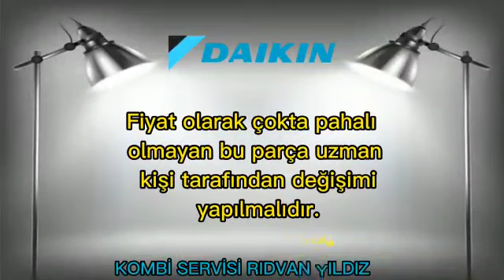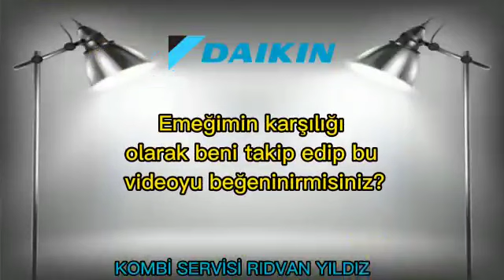Daikin Kombi DB Hata Kodu Nedir? Nasıl Giderilir?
Değerli tüketiciler merhabalar umarım bu video sizlere yardımcı olmuştur daikin kombi arıza giderimi için yapmış olduğumuz bu videoda anlatığımız tüm işlemleri yaparak sorunuzu gidereceksiniz daha fazla bilgi için

Daikin Kombi Arıza Kodları
10-65 : Gaz valfi sorunu. Kombiyi birkaç kez reset yapınız. Sorun çözülmezse servis çağırınız.
11-64 : Alev oluşmuyor. Gaz vanaları eğer kapalı ise açmalısınız. Gaz vanaları açıksa kombiyi birkaç kez reset yapmanız gerekir. Sorun çözülmezse servis çağırınız.
13-64 : Fan sorunu. Kombiyi birkaç kez reset yapınız. Sorun çözülmezse servis çağırınız.
16-64 : Baca gazı sıcaklığı yüksek. Kombiyi birkaç kez reset yapınız. Sorun çözülmezse servis çağırınız.
1J-64 : Isıtma suyu yüksek sıcaklık sorunu. Petek vanalarını açık olmalı. Basıncı 1,5 bara çıkarın. Sonra kombiyi birkaç kez reset yapınız. Sorun çözülmezse servis çağırınız.
80-01, 81-01: Kalorifer gidiş NTC sensöründe arıza, sensör bağlantılarında kısa devre ya da kopma, borularda nem, ana kart problemleri.
8H-67, 8H-68 : Gidiş suyu sıcaklık sensörü takılma sorunu. Cihazı birkaç kez reset yapınız. Sorun çözülmezse servis çağırınız.
E1-64 : Yanlış alev sinyali. Cihazı birkaç kez reset yapınız. Sorun çözülmezse servis çağırınız.
E1-69 : EEPROM bağlantı sorunu. Anakart arızası olabilir.
E1-74 : ADC arızası. Cihazı birkaç kez reset yapınız. Eğer arıza devam ediyorsa kombi servisi çağrılmalıdır.
H9-01 : Dış hava sensörü arızası.
HC-01 : Kullanım suyu sensör arızası.
HJ-08 : Yüksek basınç. Basıncı düşürerek deneyiniz. Eğer arıza devam ediyorsa kombi servisi çağrılmalıdır.
HJ-09 : Düşük basınç sorunu. Su basıncını 1,5 bara kadar yükseltmek gerekir. Eğer arıza devam ediyorsa kombi servisi çağrılmalıdır.
HJ-10 : Su basınç sensörü arızası. Kombi cihazı bu durumda bazen çalışır bazen çalışmaz.
J6-01 : Gidiş suyu sıcaklığı yüksek. Kalorifer vanaları açık, basınç 1,5 bar olmalı. Kombiyi birkaç kez kapatıp açın. Sorun çözülmezse servis çağırınız.
J6-20 : Dönüş suyu sıcaklığı yüksek. Cihazı birkaç kez reset yapınız. Sorun çözülmezse servis çağırınız.
J6-64 : Drift test beklemesi. Bu arıza kodu değildir. Bir süre bekleme sonucunda işlem tamamlandığında ekrandan bu kod silinecektir.
J6-65 : Başarısız drift testi. Cihazı birkaç kez reset yapınız. Sorun çözülmezse servis çağırınız.
J6-66 : Başarısız sensör testi. Cihazı birkaç kez reset yapınız. Sorun çözülmezse servis çağırınız.
JJ-64 : Baca gazı sıcaklık sensörü. Cihazı birkaç kez reset yapınız. Sorun çözülmezse servis çağırınız.
U4-67 : Reset denetimi. Arıza durumunda, kısa sürede birden fazla kapatıp açma veya resetleme işleminde görünür. Kombi cihazını şalterinden kapatıp açarsanız arıza çözülmüş olur. Sorun çözülmezse servis çağırınız.

1 Kombi Arızaları
2 Kombi Arızası
3 Kombi Termostat Arızası Nasıl Anlaşılır?
4 Kombi Çalışıyor Ama Isıtmıyor
5 Kombi Çalışıyor Petekler Isınmıyor
6 Kombi Isıtmıyor
7 Kombiden Banyoya Sıcak Su Gelmiyor
8 Kombi Banyo Suyunu Isıtmıyor
9 Kombi Sıcak Su Veriyor Ama Petekler Isınmıyor
10 Kombi Petekleri Isıtmıyor
11 Kombi Suyu Isıtıyor Petekleri Isıtmıyor
12 Kombi Musluk Suyunu Isıtıyor Petekleri